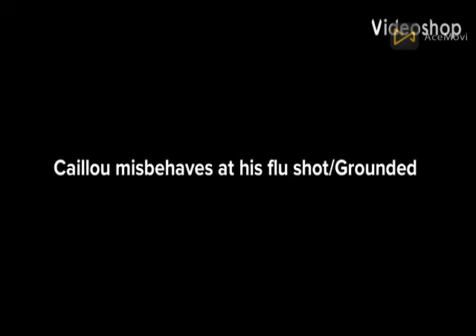UNTITLED VIDEO full version